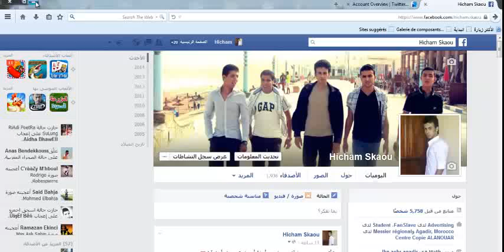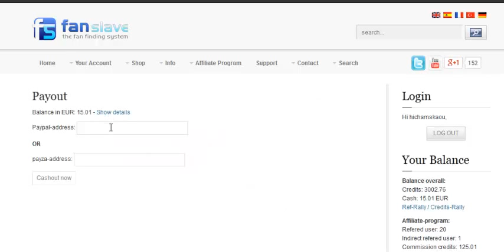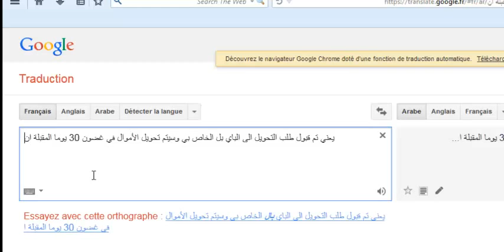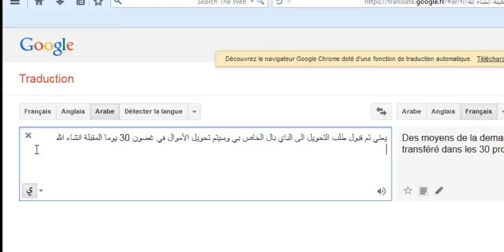اثبات الدفع في الموقع fanslave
للمزيد من المعلومات راسلني على الفيس بوك